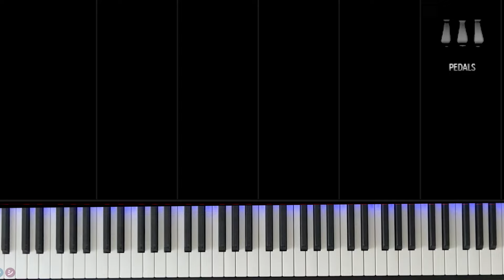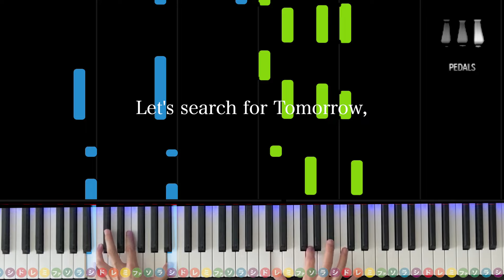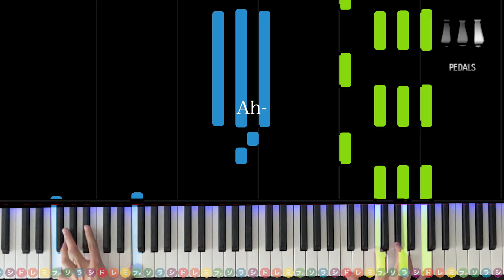「Let's Search For Tomorrow」合唱の定番曲【動画で分かる！ピアノ伴奏の弾き方】☆2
楽譜はこちらを使用しています（※購入リンクはAmazonアソシエイトリンクを使用しております）

今回は合唱の定番曲「Let's Search For Tomorrow」の伴奏動画です。
安定したテンポでダイナミックに弾きましょう！
※最後の「世界で〜」の部分でrit.し忘れたので適宜に調整してください